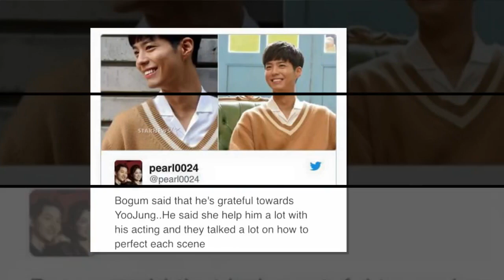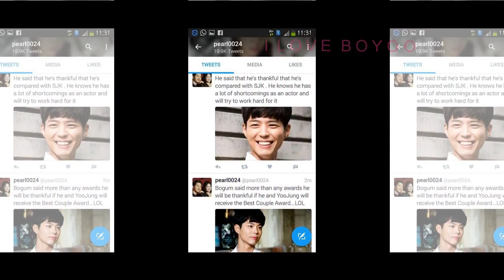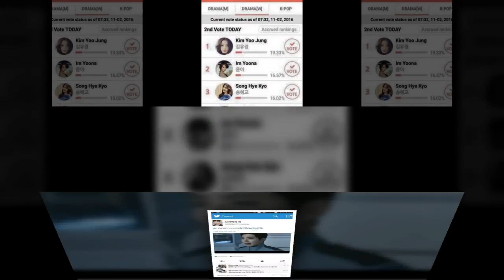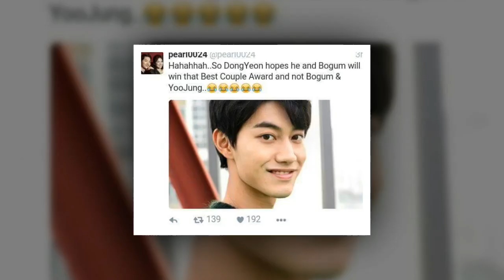Park Bo Gum and Kim Yoo Jung BoYoo shippers are good detectives... 😂😂😂